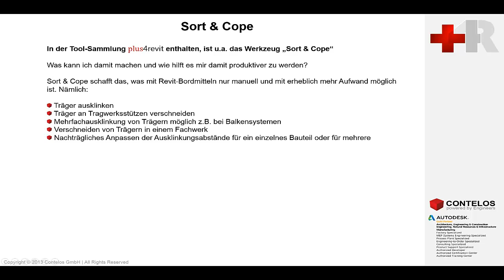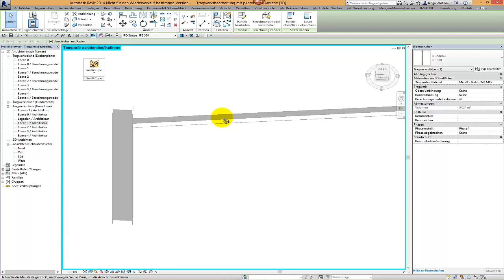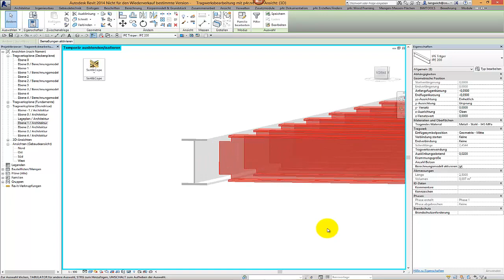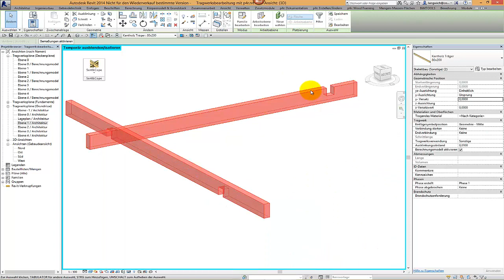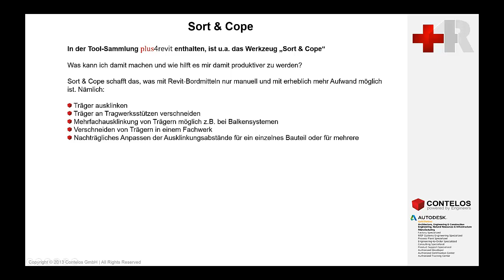Bearbeitung von Trägern mit Sort & Cope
In der Tool-Sammlung plus4revit enthalten, ist u.a. das Werkzeug „Sort & Cope"

Was kann ich damit machen und wie hilft es mir damit produktiver zu werden?

Sort & Cope schafft das, was mit Revit-Bordmitteln nur manuell und mit erheblich mehr Aufwand möglich ist.

Nämlich:

 Träger ausklinken
 Träger an Tragwerksstützen verschneiden
 Mehrfachausklinkung von Trägern möglich z.B. bei Balkensystemen
 Verschneiden von Trägern in einem Fachwerk
 Nachträgliches Anpassen der Ausklinkungsabstände für ein einzelnes Bauteil oder für Mehrere